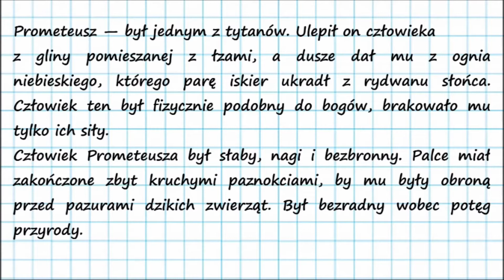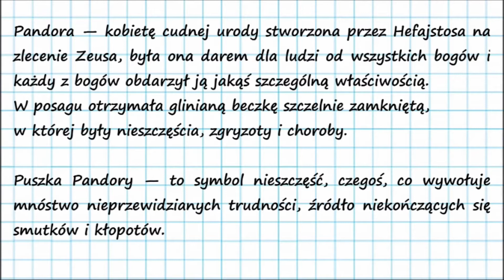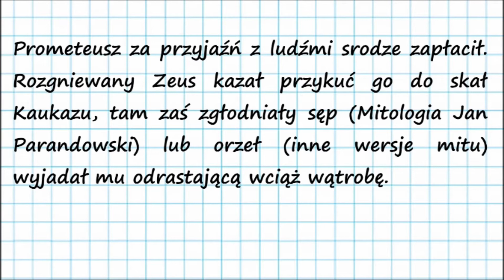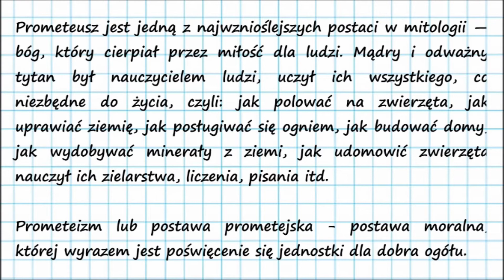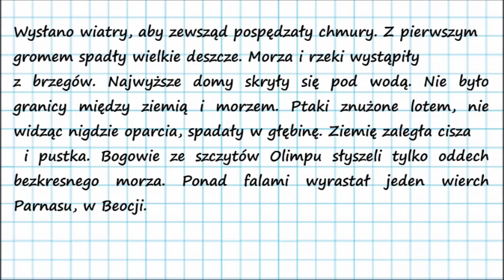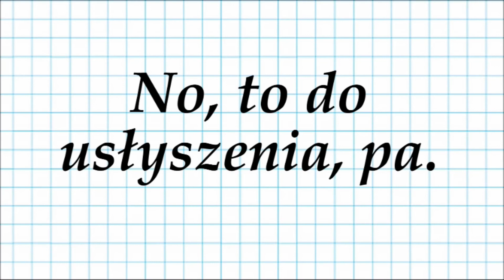Mit o Prometeuszu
Witam !

Zapraszam Cię w podróż do świata mitologii greckiej. Dzisiaj Mit o Prometeuszu, jest to ostatnia część rozdziału NARODZINY ŚWIATA.

Zapraszam do subskrypcji kanału, polubień oraz zostawienia ciekawego lub śmiesznego komentarza.

Dziękuje i życzę wszystkiego dobrego!